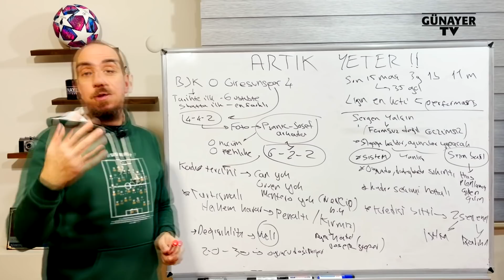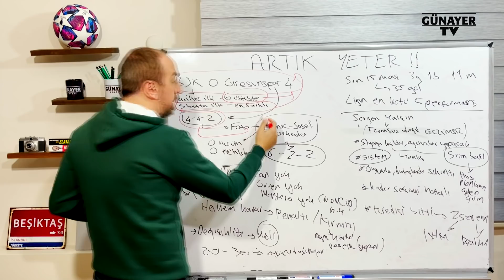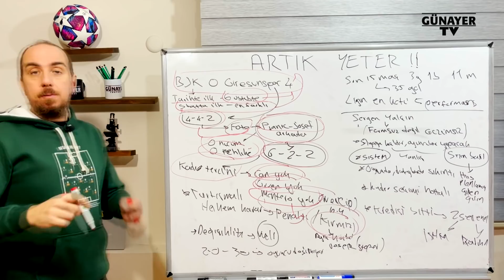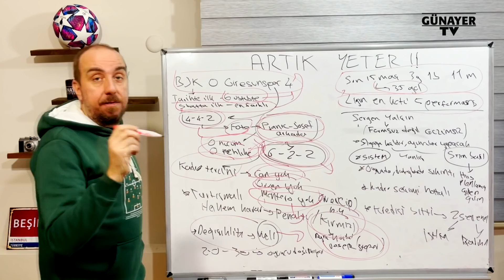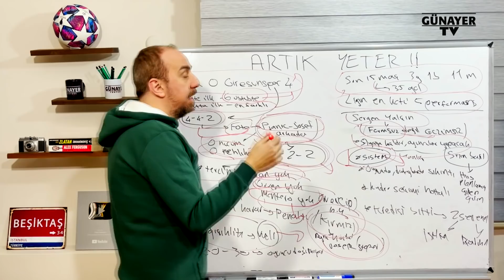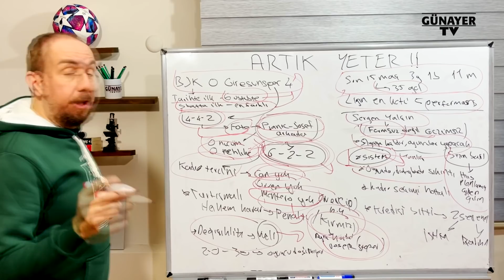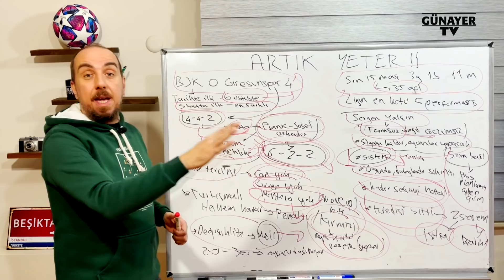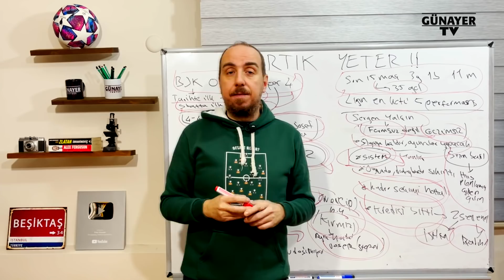BEŞİKTAŞ NASIL BU HALE GELDİ ! BJK 0 GİRESUNPOR 4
Beşiktaş, Giresunspor'a kendi sahasında 4-0 mağlup oldu.
Siyah beyazlılar tarihinin en başarısız dönemlerinden birini yaşıyor.
Beşiktaş son 15 maçta sadece 3 kez kazanabildi.
Beşiktaş'ın sistemi neden iflas etti?
Sergen Yalçın neden ''çözüm bulamıyoruz'' diyor?
Beşiktaş bu krizden neden çıkamıyor?
Hepsi bu videoda !